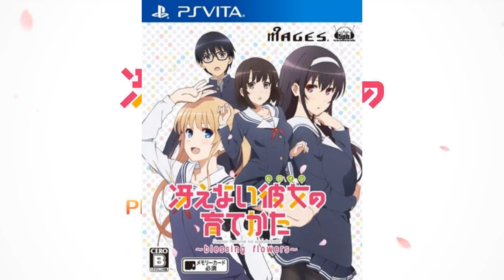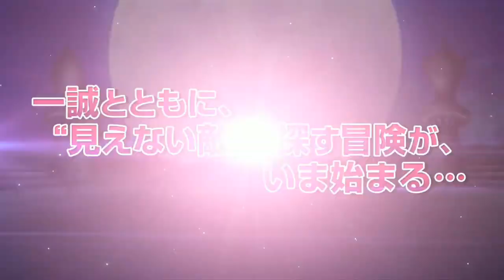JOGOS DE ANIME DESCONHECIDOS NO PSVITA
Vocês sabem que eu gosto muito de jogos de anime, agora que eu adquiri um PSVITA novamente depois de um tempo. eu fui pesquisar a fundo alguns jogos disponíveis de anime no portátil eu fui atrás de cobre e acabei encontrando Ouro meus amigos!